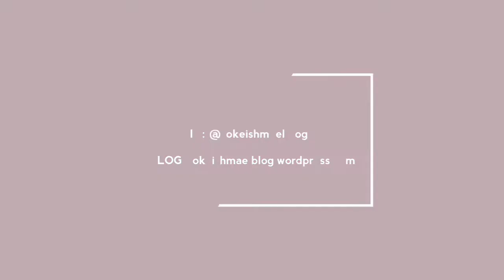AFFORDABLE VALENTINE GIFT IDEAS FOR LADIES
Ji Masun
PsychoYP, Azanti